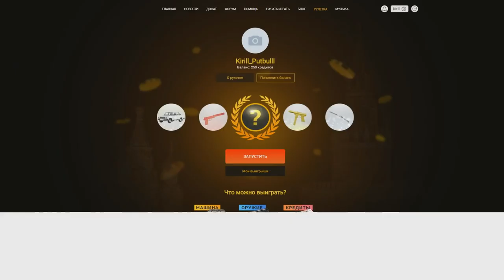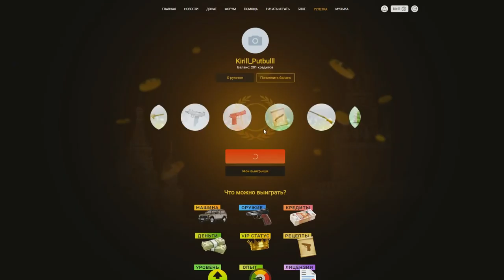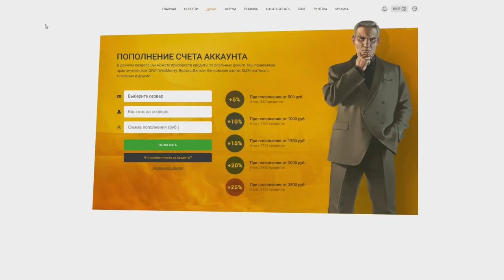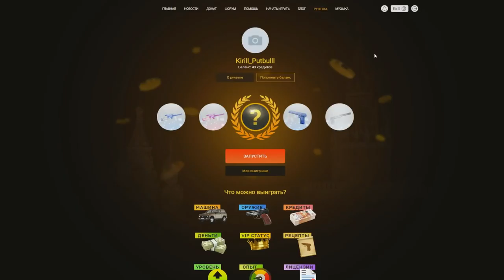🔥CRMP Amazing RolePlay - КРУЧУ РУЛЕТКУ, ВЫБИЛ КРУТЫЕ СКИНЫ НА ОРУЖИЕ?!#857